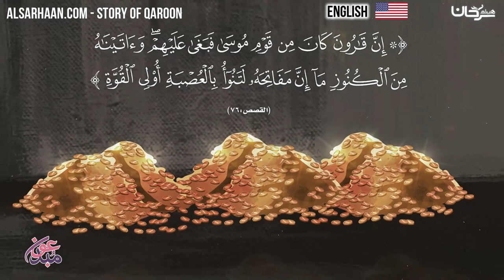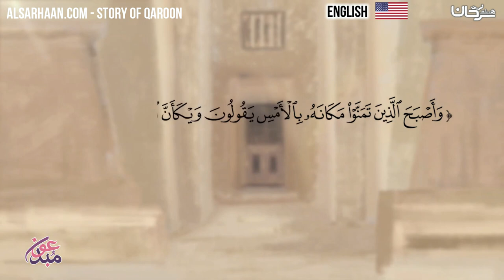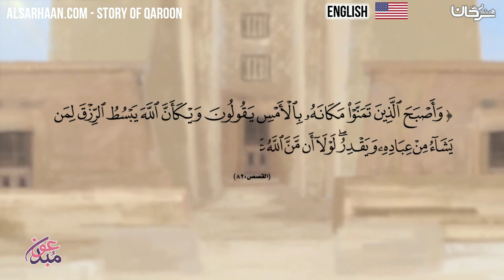🇺🇸 Story of Qaroon